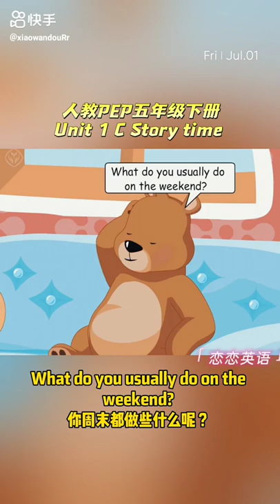colors show girl | very fresh color | Video compilation about fun family trip | Cartoons & Kids Song